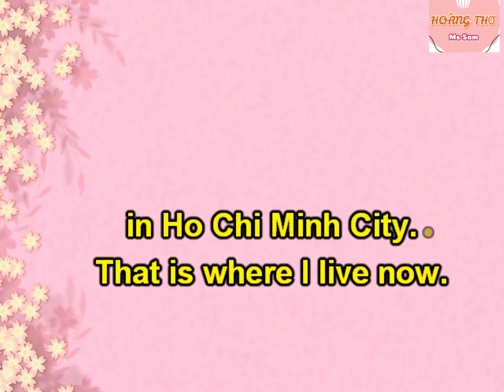What is your adress song by Sam